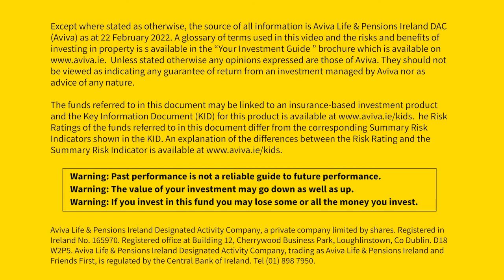Aviva Property: We're merging our Irish property funds